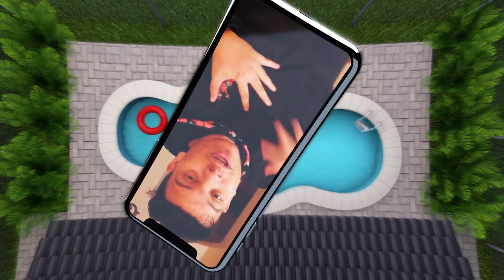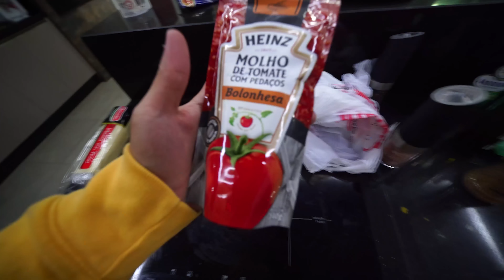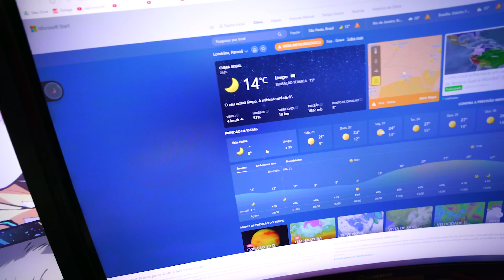EDU ME DESAFIOU A FAZER ALGO COM ESSE PRESUNTO DE 400 REIAS ‹ PORTUGA ›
Fui desafiado a fazer uma receita com o Presunto da Jámon de 400 reais. Em alguns vídeos fiz uma lasanha e não deu muito certo pois o presunto ficou muito forte, então dessa vez irei fazer um Rondelli de presunto e queijo.

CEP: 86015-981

Londrina - PR